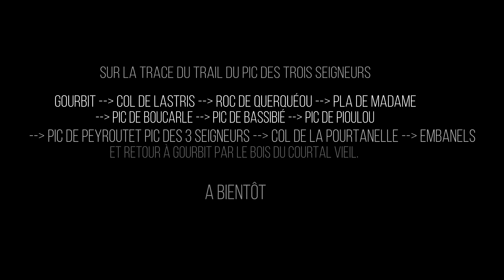Sur la trace du trail du pic des 3 Seigneurs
Hier, longue rando au pic des 3 Seigneurs en boucle depuis Gourbit.
Gourbit -- Col de Lastris -- Roc de Querquéou -- Pla de Madame -- Pic de Boucarle -- Pic de Bassibié -- Pic de Pioulou -- Pic de Peyroutet -- Pic des 3 Seigneurs -- Col de la Pourtanelle -- Embanels et retour à Gourbit par le bois du Courtal vieil.
29km et 2200m D+
Une météo idéale : grand beau + pas de vent.
Par contre une grosse foule au sommet des 3 Seigneurs... et presque personne sur les autres...

Merci Joëlle et Ippi